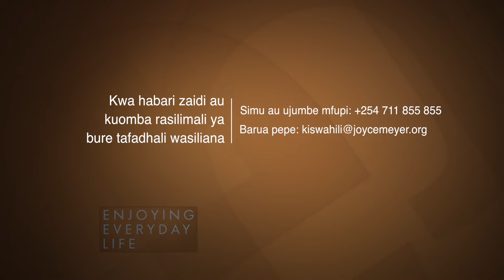Kimbia Mbio Yako Ili Ushinde 2 - Joyce Meyer Ministries Kiswahili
Joyce Meyer Ministries Kiswahili 1151 5